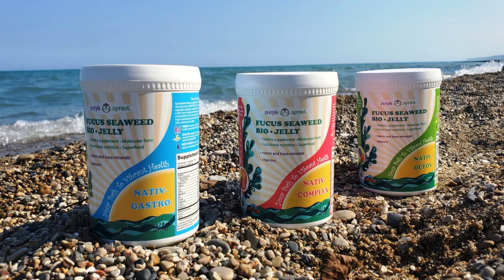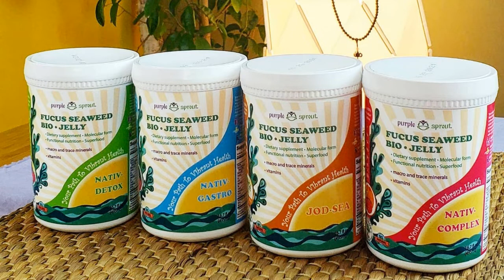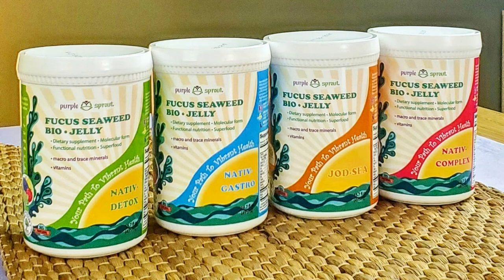What is Inflammation and How to Reduce Inflammation Naturally | Karim and Irina Ra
What is body inflammation? Watch this interview with Dr. Nature about the core cause of inflammation, and how to reduce inflammation naturally.
Discover the astonishing functional nutrition benefits of Bladderwrack (fucus) seaweed and how Fucus Bio-Jelly can help you rid your body of inflammation.